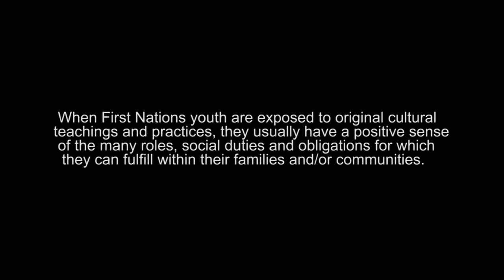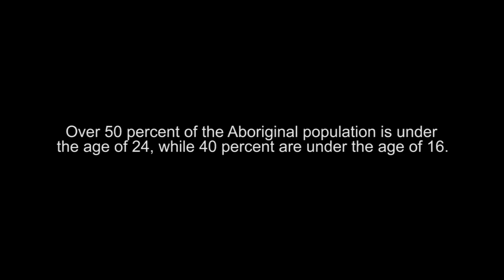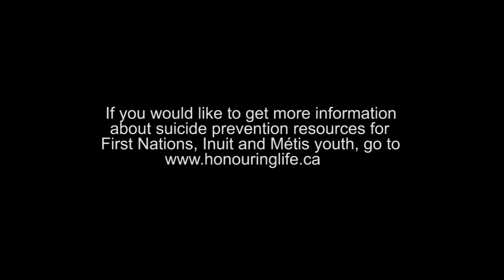Bimaadiziwin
Bimaadiziwin which can be translated from Ojibway to mean "Living in a Good Way", highlights the efforts of the Bkejwanong Youth Facility located on Walpole Island First Nation and shows the positive changes seen in the community since its establishment.